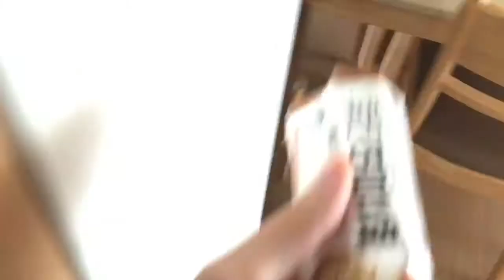라면과 김밥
면을 다 먹은 라면 국물에 찌개용 두부와 김치를 넣어 푹 끓인 다음 편의점에서 사온 참치마요 김밥과 같이 먹었습니다